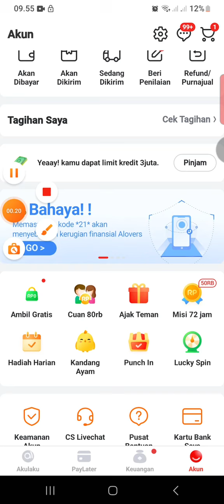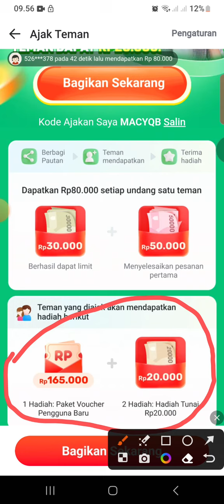Cara melihat kode ajakan Akulaku Terbaru 2024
cara melihat kode referal akulaku.
cara melihat kode ajakan akulaku